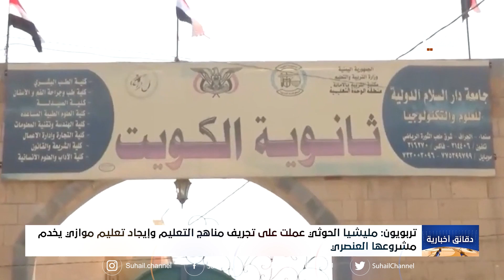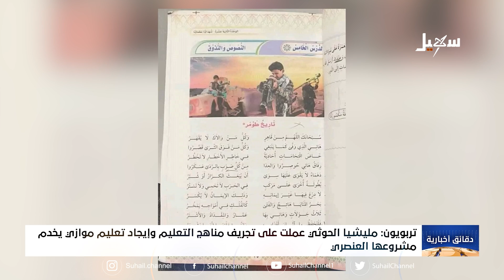دقائق إخبارية ( السابعة مساءً ) 29-7-2023